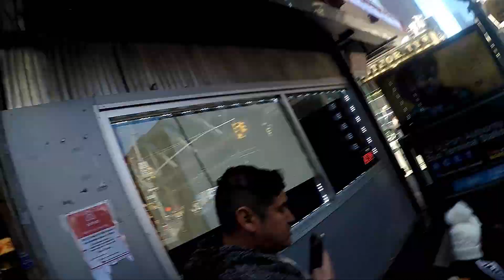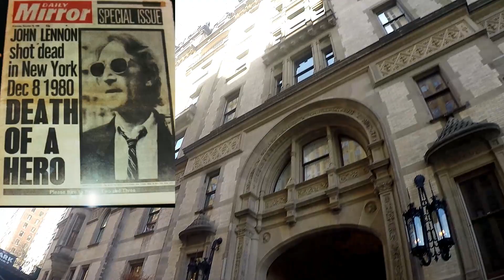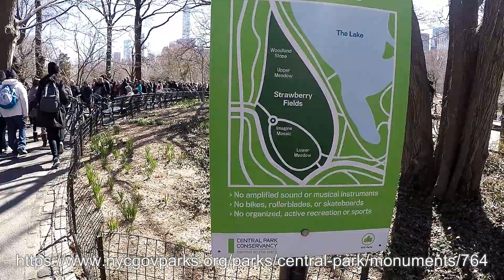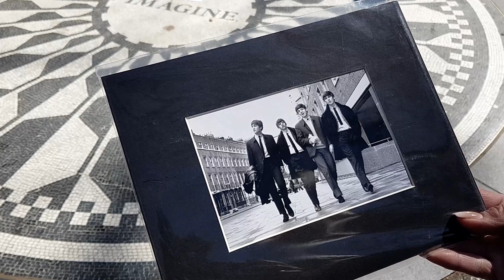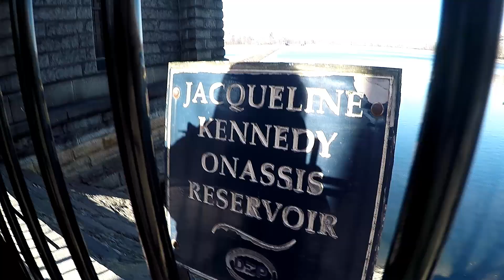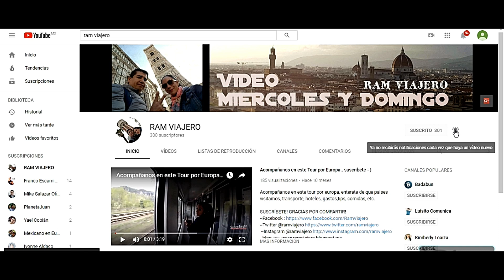EL LUGAR SECRETO DE JOHN LENNON EN NEW YORK #20 //RAM VIAJERO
En este video veras donde le quitaron la vida a unos de los genios de la musica de todos los tiempos y conoceras su lugar favorito dentro de central park!
LINKS DE INTERES:
- Nosotros compramos el city pass para 3 dias por que no incluye la corona de la estatua de la libertad, se compra aparte.